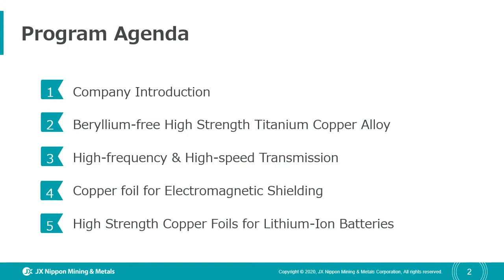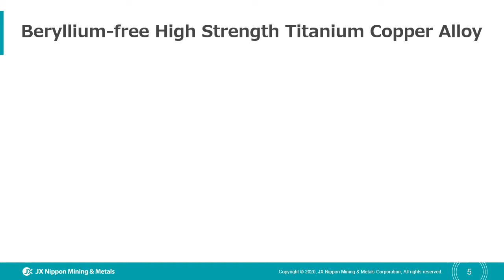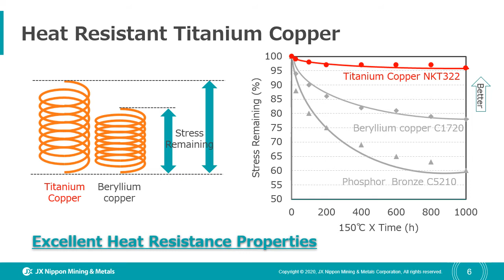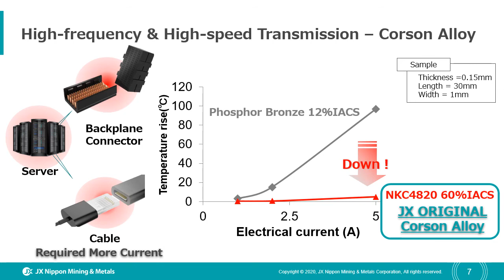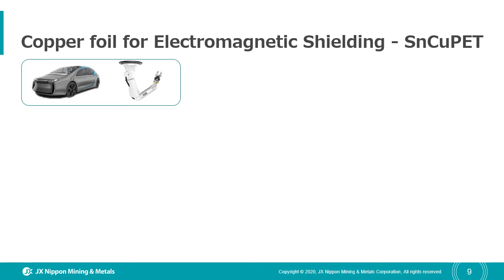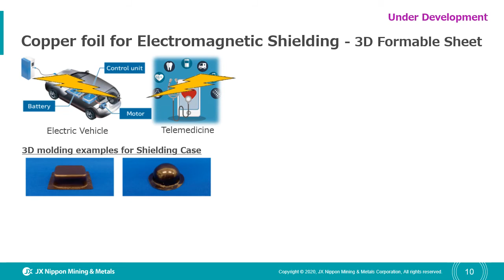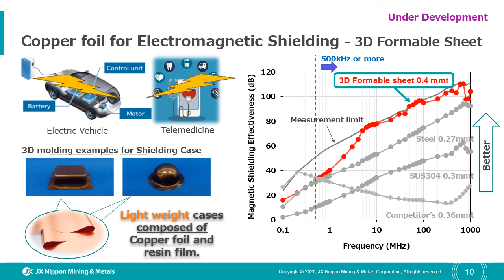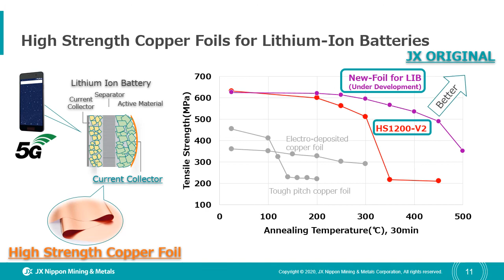High-performance copper materials for connectors, FPCs, and so on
JX Nippon Mining & Metals supplies advanced and reliable copper materials for various interconnection components.

01:46　High strength Titanium Copper Alloy ― the best alternative to beryllium copper

03:23　High conductivity Corson Alloys ― for connectors that require high current

04:28　Copper foils with fine pitch & high-frequency performance ― for reliable FPCs

05:35　Copper materials for electromagnetic shielding

08:03　High strength copper foils for lithium-ion batteries